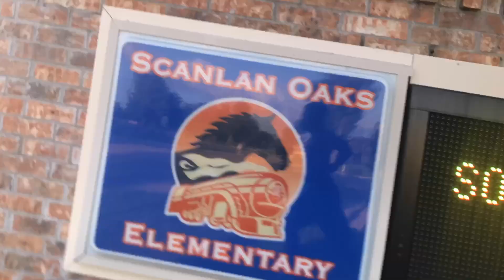Rise And Grind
Thanks for viewing and liking this video. Sit back, enjoy the edits, and please try my workout as seen in the video!